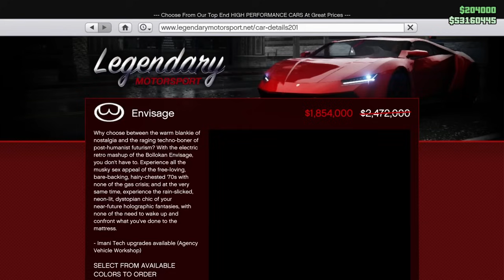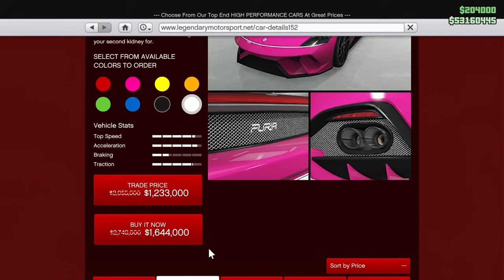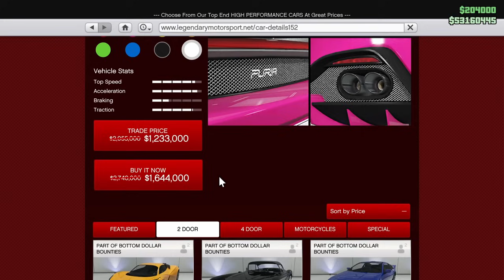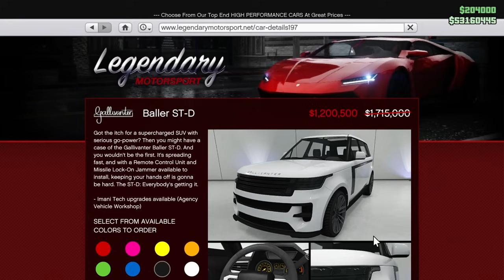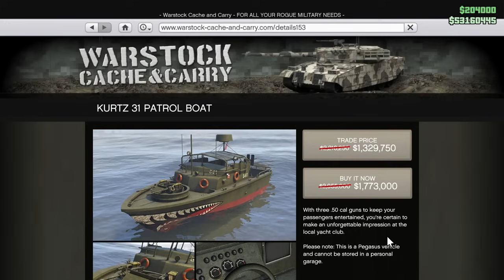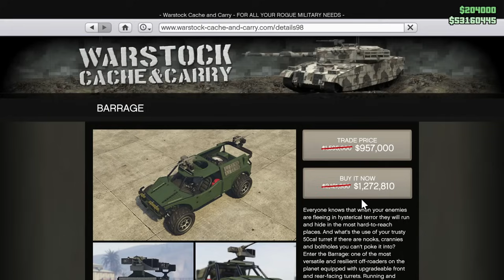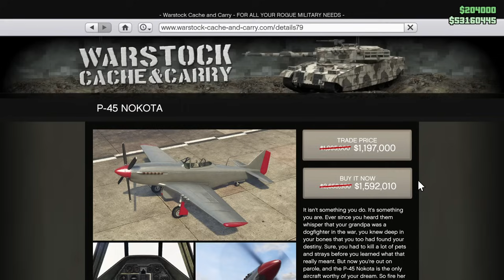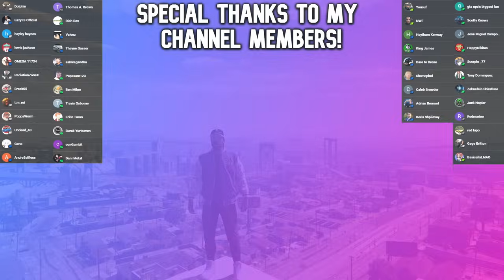What To BUY & What To AVOID This Week In GTA Online!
Today I go over what you should consider buying and avoiding this week in GTA Online!

*BUSINESS GUIDES*

C418 - Sweden

Clash of Clans - Main Theme

BTD5 - Main Theme

COD BO1 - Damned

Halo 3 - Main Theme

Halo Reach - Main Theme

COD BO1 - Damned